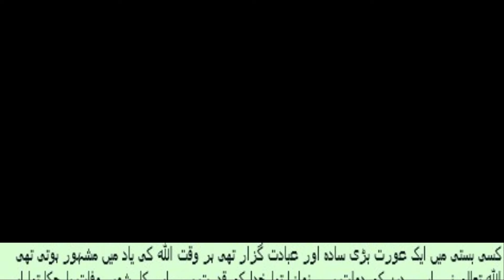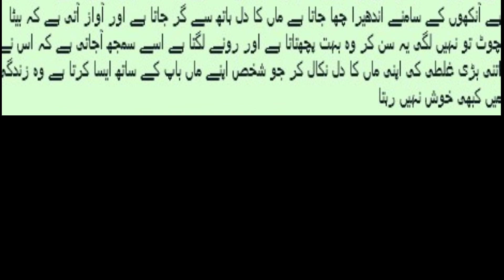Ma ki muhabbat Rubab sajad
ma ki muhabbat,har pal geo,best pakistani dramas,top pakistani dramas,latest pakistani dramas,latest pakistani drama,geo dramas,best drama haroon shahid,best drama nazish jahangir,best drama sidra niazi,raeed muhammad alam,rashid farooqui,fariha jabeen,nazish jahangir,haroon shahid,sajid hasan,sidra niazi,sakina sammo,drama 2022,inaam-e-mohabbat ost,inaam-e-mohabbat,maa ki mohabbat,maa,khuda aur mohabbat season 3,khuda aur mohabbat season 3 ost,khuda aur mohabbat ost,feroze khan khuda aur mohabbat,rahat fateh ali khan,new naat,iqra aziz,feroze khan,nish asher,javed sheikh,how to learn the art of public speaking,american accent training in india,how to learn english grammar & pronunciation,summer camp in india,how to improve communication skills,top 10 motivational speakers in india,best you tuber,best english trainers,spoken english classes,best english teachers,khuda mujhse maa ki muhabbat na chine,maa ki naat,sandali ahmad naat,sandali ahmad songs,kya bharosa hai is jindagi ka,जिंदगी एक किराये का घर है,kya bharosa hai is zindagi ka,zindagi ek kiraye ka ghar hai,khuda mujhse maa ki,sandali ahmad qawwali,zindagi ek kiraye ka ghar hai sandali ahmad,jindagi ek kiraye ka ghar hai,sandali ahmad official,new naat sharif,sandali ahmad song,khuda mujh se maa ki naat,iqra aziz drama,latest trending drama,mirza zain baig,best pakistani drama,feroze khan dramaRubabsajad